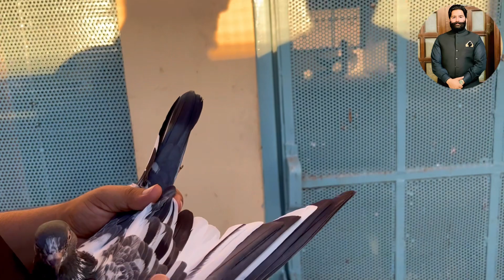My favrat pair | poster wala male | CM female